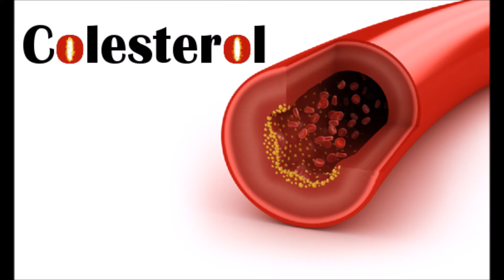Plantas, flores y vida. Infusión de hibisco para reducir el colesterol.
Hoy os traigo una infusión de hibisco para reducir el colesterol.

INGREDIENTES

- El zumo de 2 limones grandes.
- 15 gr de flores de hibisco, ( Hibiscus Saldariffa).
- 1 litro de agua.

PREPARACIÓN

- Poner a hervir el agua. Cuando arranque el hervor, añadir las flores de hibisco y tapar. Inmediatamente, retirar del fuego y dejar reposar durante 10 minutos.
- Colar con colador de tela, apretando bien el poso y guardar en un termo. No recalentar ninguna vez.
- Una vez en el termo, añadir el zumo de los limones y agitar.

USO

- Tomar todo el contenido a lo largo del día, sin calentar ni endulzar.
- Preparar una infusión nueva para cada día. No se guarda.
- Ser extremadamente constante para conseguir resultados.

Y bueno!

Hasta aquí el remedio de hoy!

Gracias por la difusión y hasta pronto!

Adiós!